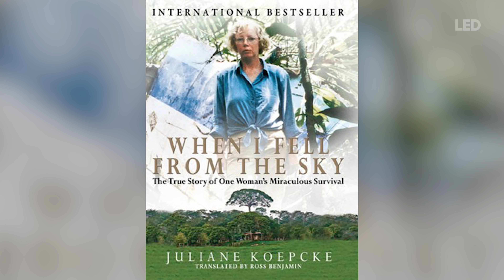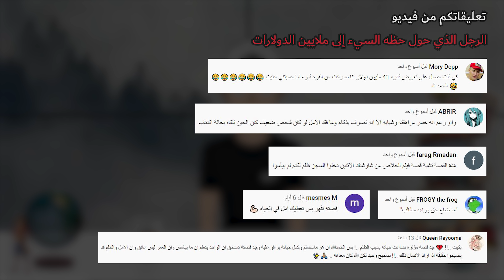الفتاة التي سقطت من ارتفاع 2800 متر! | Juliane Koepcke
القصة عن عالم ألماني اسمه ويليام هانس كابكا وعالمة ألمانية اسماه ماريا  تخرجوا من جامعة كيل بألمانيا وسافروا ليعيشوا بالبيرو ويدرسوا الحياة الطبيعية هناك.
أنجبوا ابنتهم يوليانا هناك وعاشت معهم في الطبيعة ولكن حدث شيء غير حياة هذه العائلة عندموا ركبوا برحلة طيران داخلية في البيرو.

The story is about a German scientist named William Hans Kapka and a German scientist named Maria who graduated from Kiel University in Germany and traveled to live in Peru and study the normal life there.
They gave birth to their daughter Juliana there and lived with them in nature, but something happened that changed this family’s life when they boarded an internal flight in Peru.